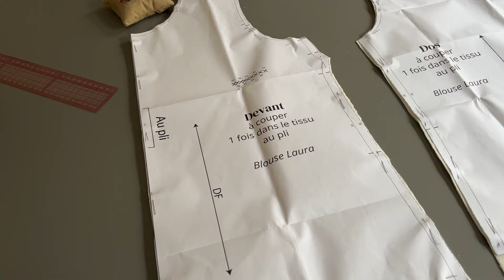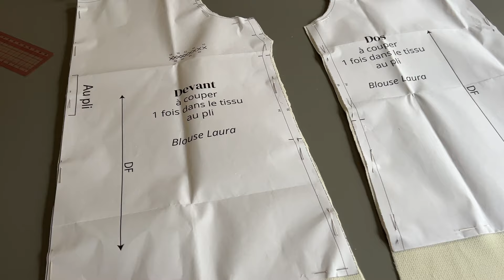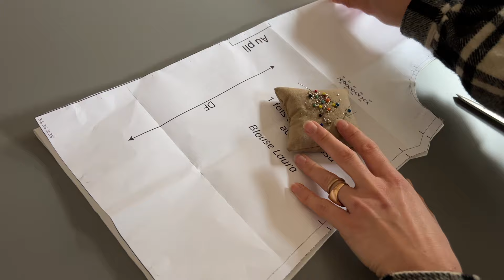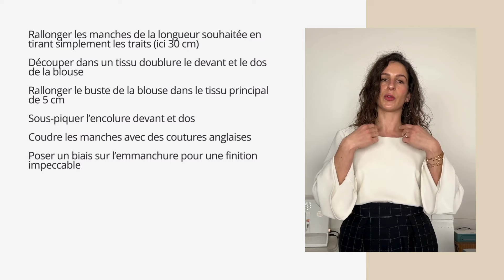Comment doubler une blouse ? Tutoriel débutant - hack de la blouse Laura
Je vous propose aujourd'hui de réaliser un hack de mon tout premier patron, la blouse Laura !
La blouse Laura est un patron idéal pour débuter la couture. Ici, nous allons voir :
- Comment rallonger les manches
- Comment doubler le buste de la blouse
- Sous-piquer l'encolure

Vous pouvez retrouver le patron PDF de la blouse Laura

Atelier des Premières est une marque de patrons de couture simples et élégants.

Apprenez à coudre vos premiers vêtements à l’aide de patrons pensés pour les débutants ! Tous les patrons sont accompagnés d’un livret didactique ainsi que d’un tutoriel vidéo.

Vous pouvez retrouver l’ensemble de mes tutos couture en vous abonnant à ma chaîne :

Réalisez vos vêtements devient un jeu d’enfant :)

A bientôt,

Julie.

La musique : LALASON - Boris Massot Music - Chillstep reverie - Licence Lalason